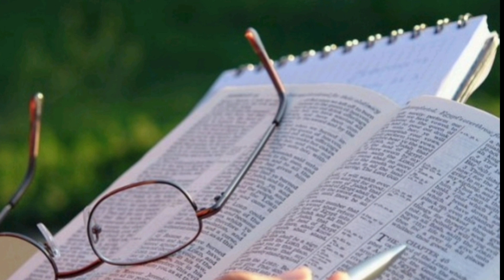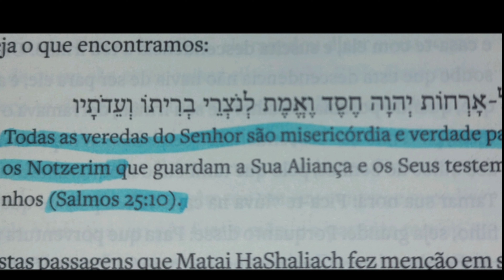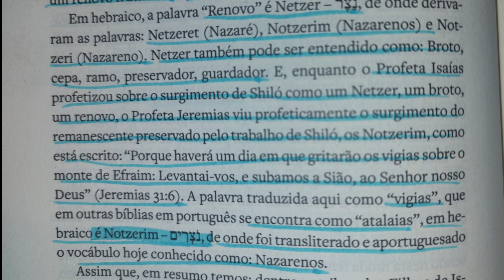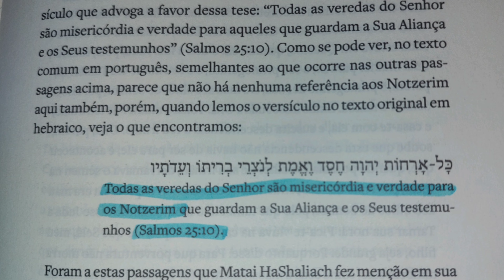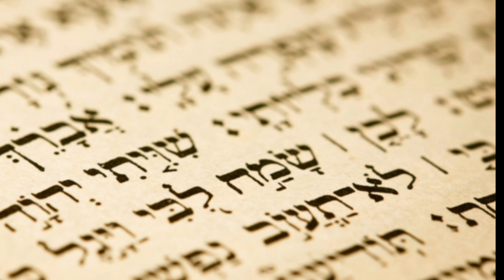PORQUE JESUS ERA CHAMADO DE NAZARENO? | ONDE ESTÁ ESCRITO NA BÍBLIA O NOME "JESUS DE NAZARÉ" ?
Porque Jesus era chamado de "Nazareno"? Qual é o significado da palavra Nazareno? Qual o significado da palavra Nazaré na Bíblia?